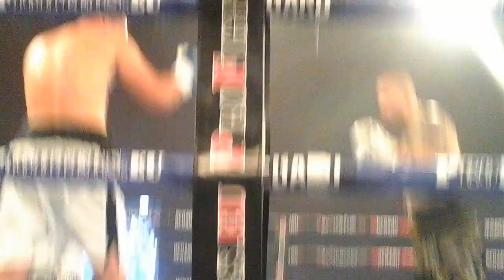Lukáš Jirkovský vs Pavel Šiška 1. kolo